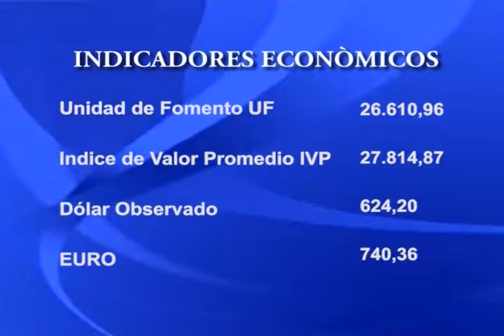04 DE SEPTIEMBRE.// PARTE 2